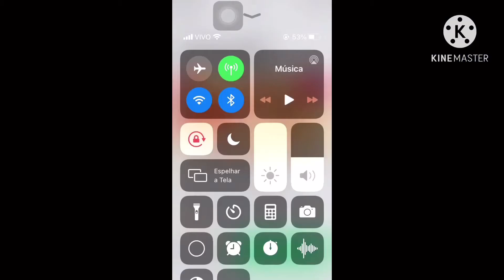POR O QUE AS PESSOAS TROCAM OS PETS DE HALLOWEEN?? *halloween adoptme 2020*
POR OQ VALEM OS NOVO LETS DO HALLOWEEN??

QUAIS OS NOVOS PETS DE HALLOWEEN?

TROCANDO OS PETS DE HALLOWEEN 2020

*ADOPTME HALLOWEEN 2020*